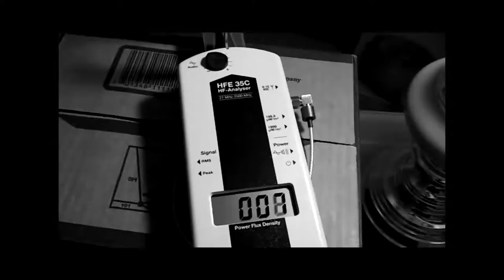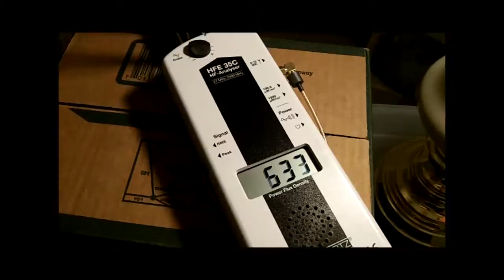Pop goes the Meter - (Alliant Energy Smart Meter in Wisconsin)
These smart meter bursts were measured at least 7 feet INSIDE the Sheboygan County Wisconsin house from the outside meter. People in this house are sensitive but Alliant Energy (WP&L) refuses to allow replacement with safe analog model.

This was recorded April 9, 2012 using HFE35C GigaHertz RF analyzer. Utility says the meters send six times/day at less than 1/1000 of a second. But it's not one signal, but multiple signals each time going on for nearly 6 minutes. This does not count neighbors' signals.

At 30 frames/second, here are most of the bursts of peak power density. Each visual peak follows a click (POP) sound. I edited in between time make video work better.

1434, 249, 1243, 1---, 801, 900, 704, 146, 851, 641, 896,
757, 985, 261, 674, 708, 717, 1079, 1142, 771, 680, 724, 496, 764.